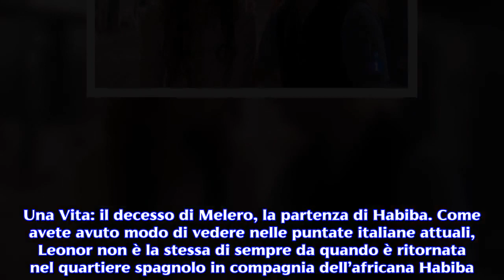Anticipazioni 'Una Vita': Pablo muore tra le braccia della moglie Leonor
Nelle prossime puntate italiane il Blasco perderà la vita a causa di un terribile avvenimento.La famosa soap opera di origini spagnole 'Una Vita ' nata dalla penna dell’autrice Aurora Guerra, riesce sempre a tenere incollati davanti al piccolo schermo milioni di telespettatori. Purtroppo abbiamo una bruttissima notizia, perchè le anticipazioni ci rivelano che negli episodi che andranno in onda su Canale 5 tra qualche mese, uno storico personaggio uscirà di scena per una tragica fatalità, precisamente a causa di un grave terremoto che metterà a rischio la vita di tutti i cittadini dell’elegante quartiere di Acacias 38. Si tratta dell’ex garzone Pablo Blasco, che dopo aver ritrovato finalmente la felicità al fianco della moglie Leonor, morirà. Una Vita: il decesso di Melero, la partenza di Habiba. Come avete avuto modo di vedere nelle puntate italiane attuali, Leonor non è la stessa di sempre da quando è ritornata nel quartiere spagnolo in compagnia dell’africana Habiba. In particolare la giovane scrittrice ha preso le distanze dal marito Pablo, e ha trascorso sempre più tempo insieme alla donna di colore. Gli spoiler rivelano che in seguito giungerà ad Acacias 38 un uomo chiamato Mario Melero, che si rivelerà essere il proprietario delle piantagioni di cacao e canna da zucchero dell’isola di Fernando Poo. Il nuovo arrivato minaccerà la giovane Hildago, dato che le dirà più di una volta di voler ricevere i soldi che gli aveva promesso per poter rimanere per sempre nel suo paese. Leonor non riuscirà a saldare il debito al suo ex datore di lavoro per colpa di Habiba che si approprierà del suo denaro, per rifarsi una nuova vita. La figlia di Maximiliano dopo aver discusso con i familiari, che si arrabbieranno con lei per aver avuto una relazione clandestina con Melero durante la sua permanenza in Africa, deciderà di partire con il suo aguzzino. Proprio quando Leonor e Melero saliranno sulla carrozza, verranno raggiunti dal Blasco, che affronterà il ricattatore della sua amata: per fortuna questo scontro sarà interrotto dall’intervento delle guardie civili che feriranno a morte l’ex datore di lavoro della giovane Hildago, mentre Habiba se ne andrà via dalla cittadina. Violento terremoto ad Acacias 38, la tragica morte di Pablo. Gli spoiler annunciano  che Pablo e Leonor dopo il decesso di Melero e la partenza di Habiba, riusciranno ad essere felici come un tempo, infatti decideranno di diventare genitori. Purtroppo come vi abbiamo anticipato nella parte iniziale di questo articolo, il sogno dei coniugi Blasco non si realizzerà, per colpa di un terribile avvenimento. Nello specifico, nel corso di una processione in onore della Santa Vergine dei Miracoli, un improvviso e violento terremoto farà tremare tutto il quartiere di Acacias 38, causando diversi feriti e crolli. In quel frangente Pablo si recherà nella dimora del colonnello Arturo Valverde, e nel tentativo di aiutare Servante, rimarrà intrappolato tra le macerie del palazzo. La malvagia Ursula ass